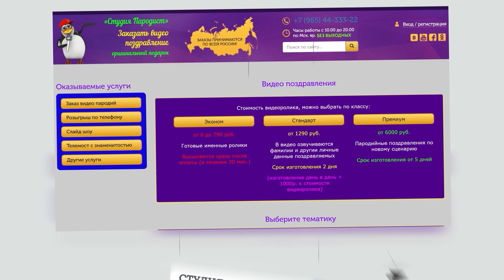Путин и Собянин про кофе | Студия Пародист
Заказать видео пародийную рекламу с Путиным и Собяниным на сайте Студия Пародист
Так же на сайте множество пародийных видео поздравлений на разные праздники.